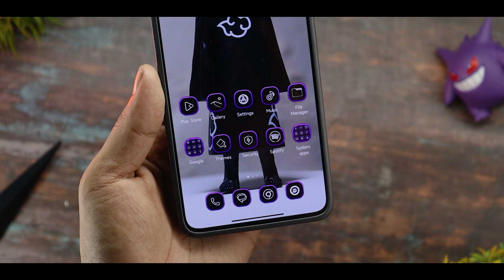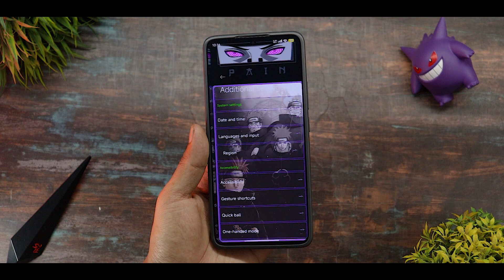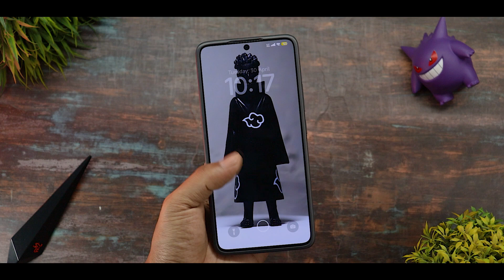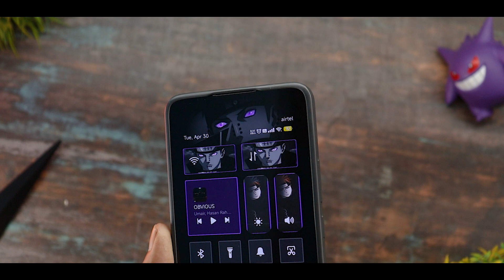New Hyper Os Theme 🔥 Cool Control Centre, Lockscreen & Settings UI - May 2024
Background Music 🎶🎵🎵🎵.